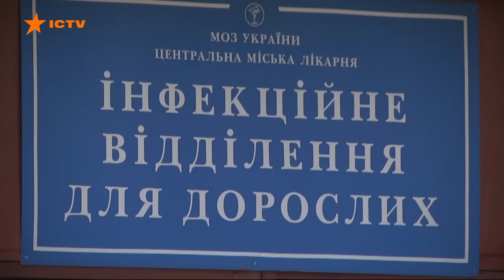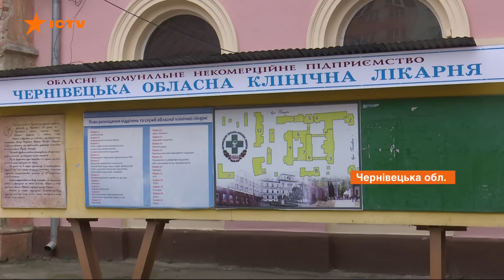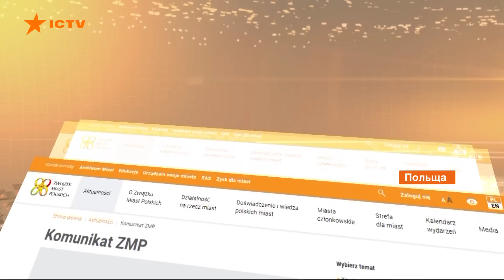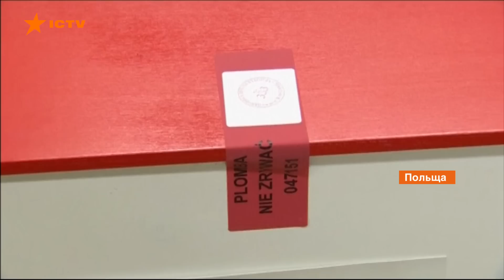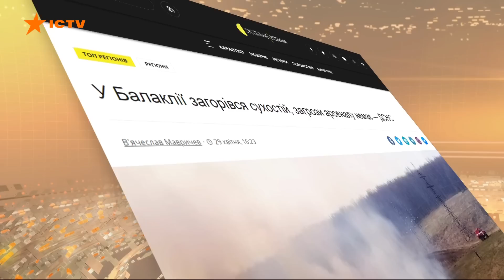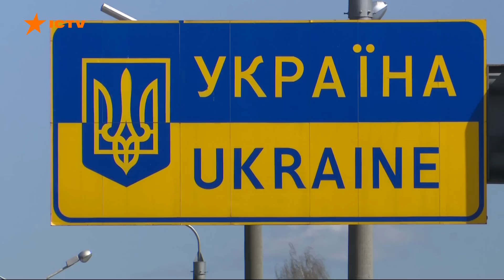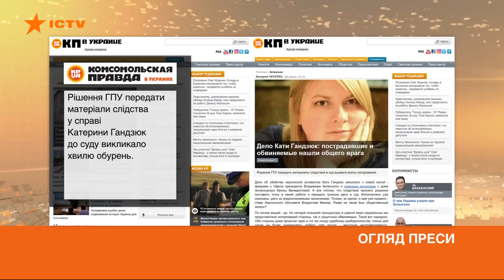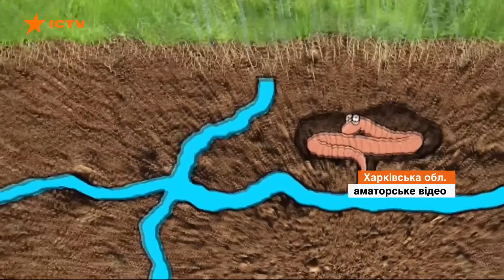Факты ICTV - Выпуск 8:45 (30.04.2020)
Факты ICTV – последние новости Украины и мира на 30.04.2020. В новом выпуске программы Факты ICTV смотрите: коронавирус в Украине пока не отступает, болезнь массово поражает жителей общежитий; на заседание соберется чрезвычайный комитет Всемирной организации здравоохранения; российские наемники не уменьшают активности на фронте, они 15 раз вели прицельный огонь по нашим позициям.